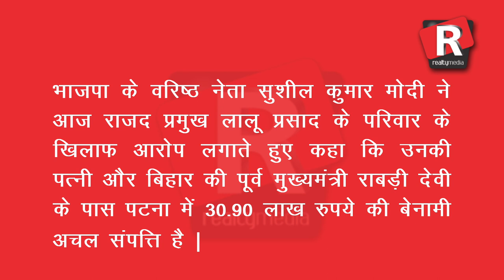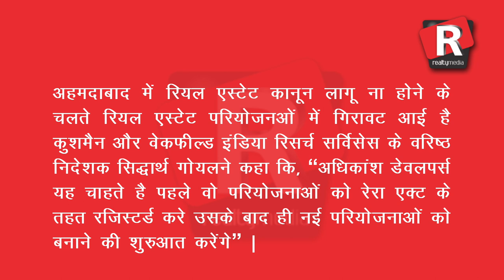Realty media : SuperFast news of the day top 5 - June 7